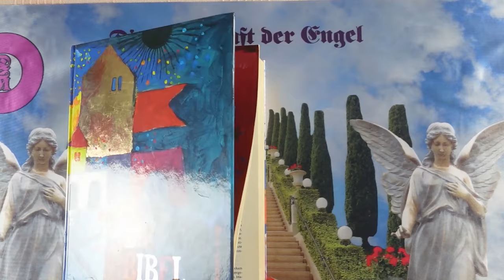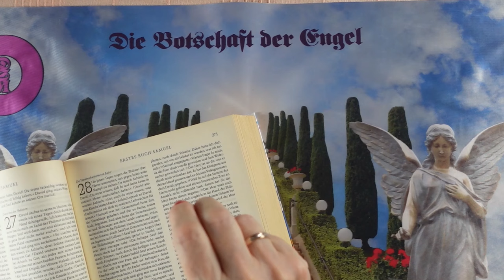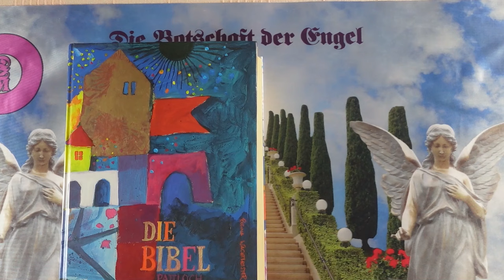Napi impulzus - 2024 Augusztus 2 - Üzenetek a Bibliából❣